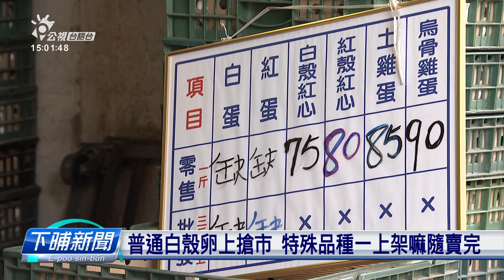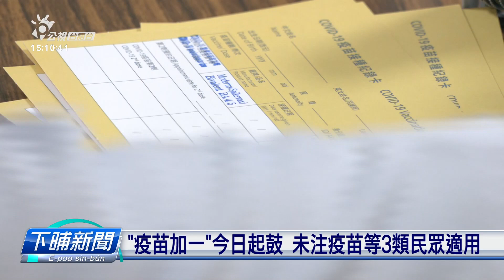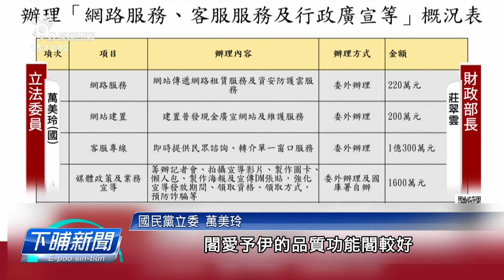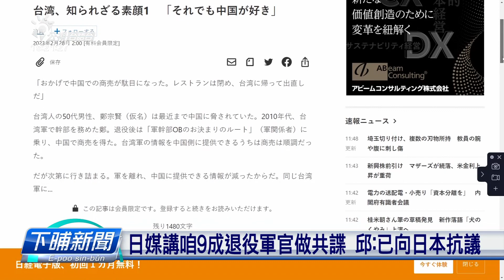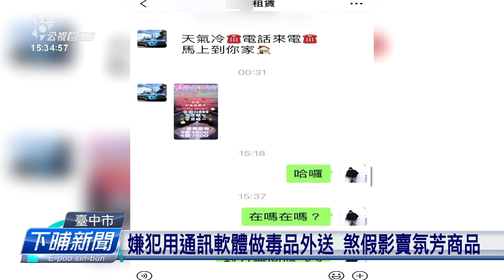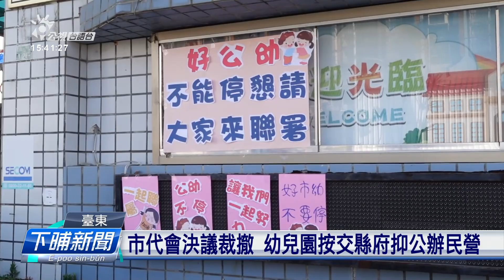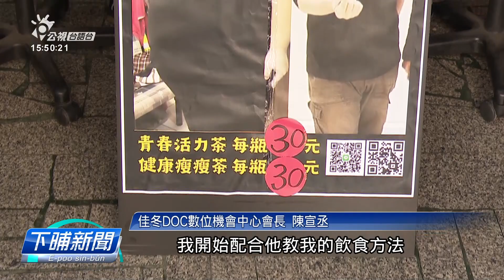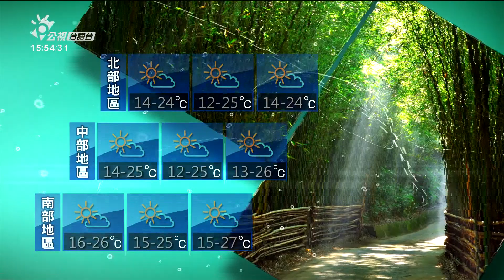20230306 下晡新聞 | 公視台語台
20230306 下晡新聞 重點頭條

1. 雞卵大賣閣起3箍、1斤55 農委會：閣對別國進口
2. 學校喙罨令今日起放冗 坐校車、去健康中心愛掛
3. 馬祖莒光物資船停駛20工 官兵留話怨無肉食

四節新聞​ ：　逐工（每天）09:00​ / 12:00​ / 15:00​（拜一至拜五） / 19:00​